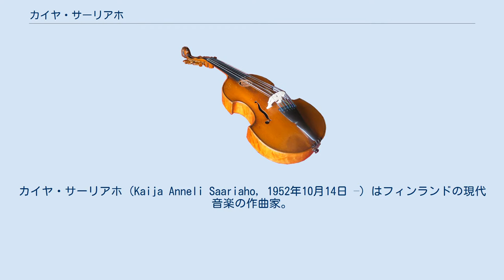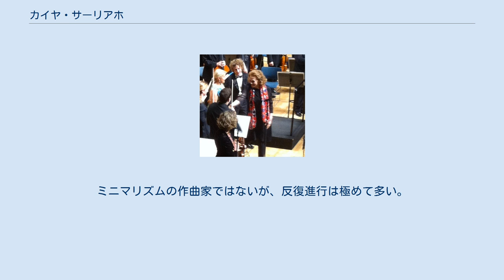カイヤ・サーリアホ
ロルフ・ショック賞講演者
カイヤ・サーリアホ（Kaija Anneli Saariaho, 1952年10月14日 –）はフィンランドの現代音楽の作曲家。
ヘルシンキ出身。
 地元のシベリウス音楽院を卒業後、フライブルクにてブライアン・ファーニホウとクラウス・フーバーに師事し、パリのIRCAMでも経験を積んだ。
1989年にイタリア賞を獲得、クロノス・カルテットのための作品によってリンカーン・センターからアルス・エレクトロニカ賞を、またアンサンブル・アンテルコンタンポランのための作品によってIRCAMより授賞されている。
2000年にはソプラノと電子楽器のための「Lonh 」によって北欧協議会音楽賞を授与された。
2001年にはロルフ・ショック賞音楽部門にて受賞している。
余り言及がされないが、北欧出身でクラーニヒシュタイナー音楽賞の作曲部門を制した女性は彼女が最初である。
音楽芸術誌上で間宮芳生 が絶賛し、日本の聴衆にもかなり親しまれた存在である。
2014年度の武満徹作曲賞の審査員を務めた。
 作品は、チェスター社から出版されている。
 1980年代と1990年代の作品は、9人の奏者とライヴ・エレクトロニクスのための「光の弧　Lichtbogen」（1985-86年）や弦楽四重奏とライヴ・エレクトロニクスのための「睡蓮（秘密の花園III） Nymphéa (Jardin secret III)」（1987年）などのように、音色の強調や、伝統楽器と電子楽器の併用によって特徴づけられていた。
 チェスター出版社に移籍してからは次第にクラシック音楽への回帰が顕著となり、1990年代後半になると、電子楽器を手控え、しだいに旋律を強調するようになった。
そして、旋律に伴奏そしてノイズといった極めて解りやすい音楽様式の提示へむかう。
オペラの委嘱が入ったことで彼女の作風はさらに平明なものになった。
ただし、古典的なクラシック音楽に完全に回帰したわけではなく、彼女の作品は協和音程の連続の音響体となっている。
ミニマリズムの作曲家ではないが、反復進行は極めて多い。
 フルートを使った作品が多く、現代音楽のフルーティストはサーリアホの作品が定番のレパートリーとなっている。